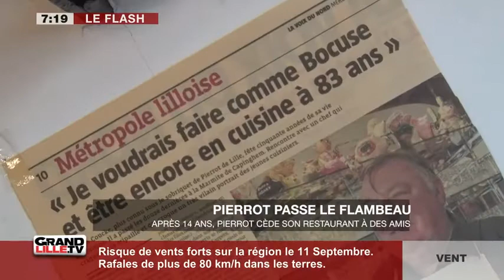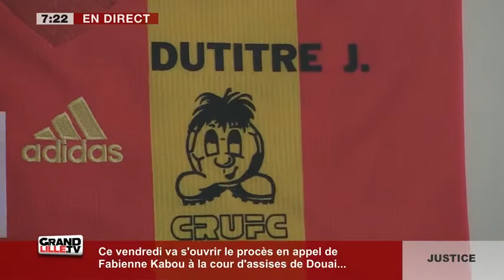Edition du Matin (1/2) du 08/09/2017